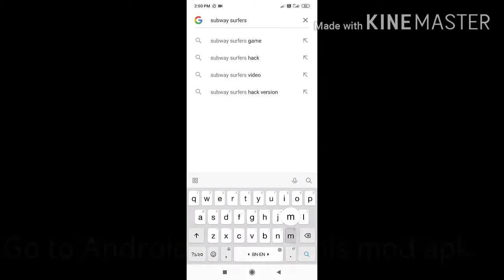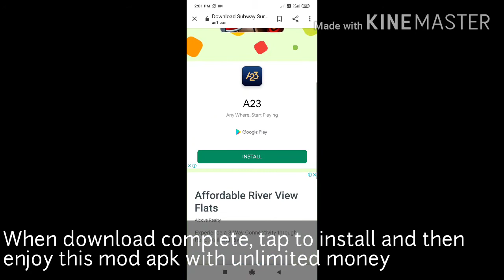How to install Subway Surfers mod apk in Android